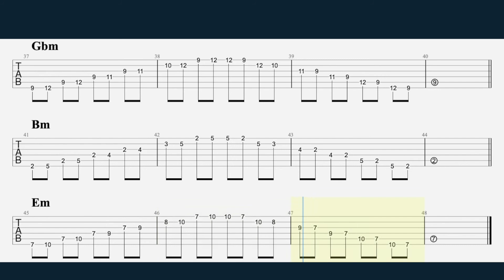Escalas 13 - Penta Quarto Desenho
Atenção!

- Tônica na quinta corda
- Estrutura para frente da tônica
- Passa pelo shape de "Am"
- A referência de shape maior para o quarto desenho é o shape de "C"

Técnica
Harmonia
Escalas